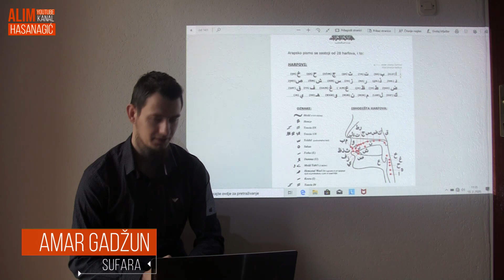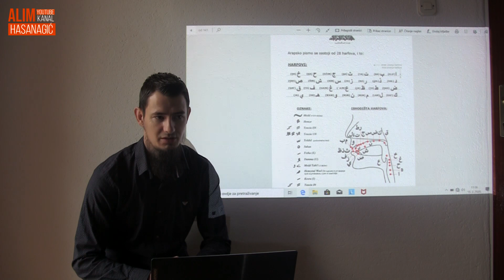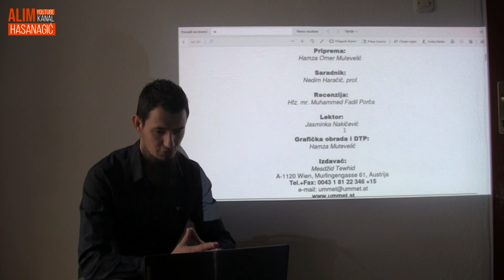SUFARA (arapsko pismo) za početnike [1/35]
Kurs/tečaj sufare (učenja arapskog pisma; čitanja i pisanja arapskih slova) za početnike sa vrijednim bratom Amarom Gadžunom.
Kamerman i montaža: Hidajet Rojo

ŽELIŠ NAUČITI ARAPSKI JEZIK?!

Telefon (viber i WhatsApp): 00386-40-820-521